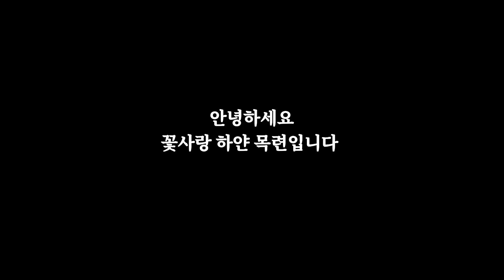장마 기간에도 예쁘게 피는 꽃들은 어떤 꽃들 일까요?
연일 폭우에 폭염에도 이쁘게 피어나는 꽃들이 있습니다 직접 씨앗 발아해서 키운 꽃들 한번 보세요 야생화 식물키우기 여름에피는꽃#

Take a look at the flowers blooming in the summer yard garden during the rainy season